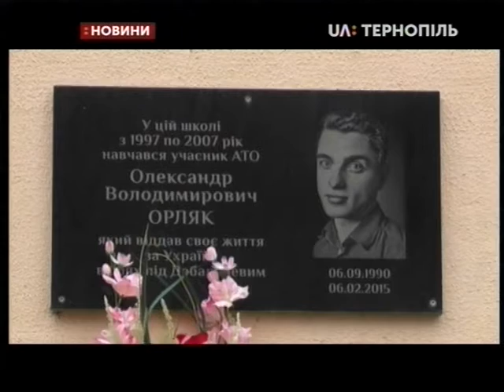06.02.2019. Новини. 13:30